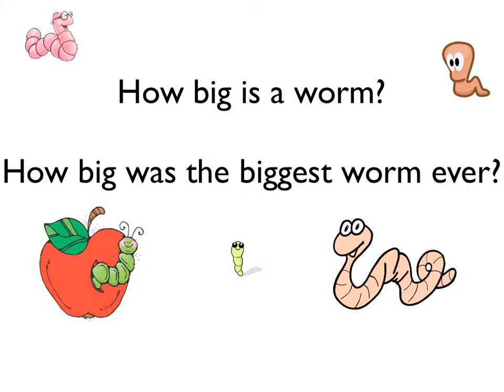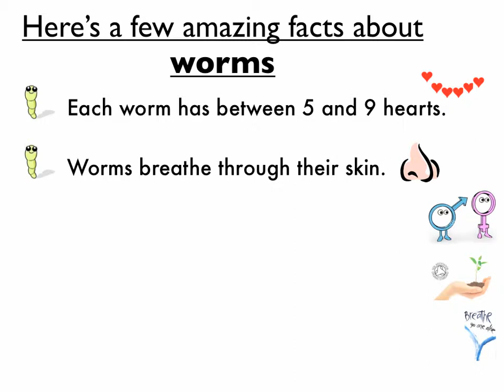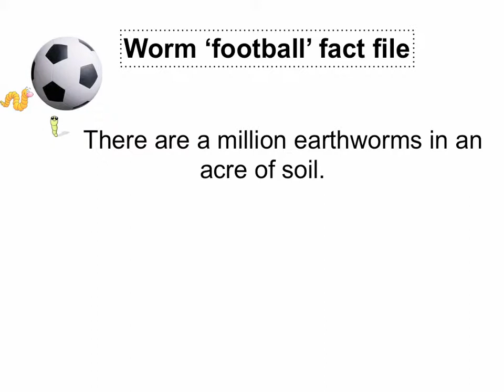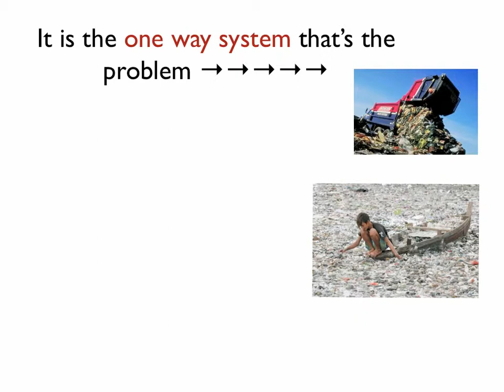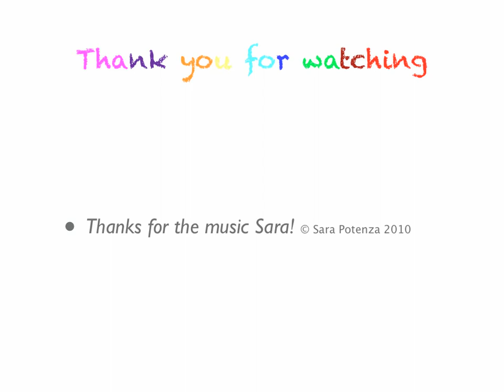L2 Activity B2 r Nature's 'cleaners' 2